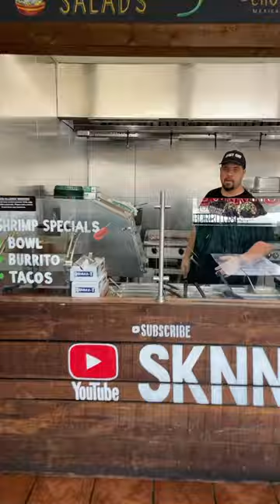HI‼️ CAN I GET A FLATBREAD BURRITO⁉️🤣🌯🤦🏻‍♂️